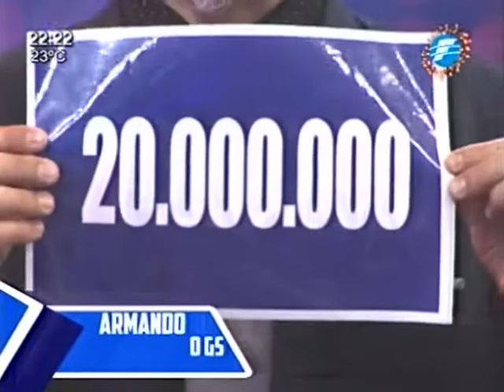Participa Armando en AvantiParaguay - 07/12/2015